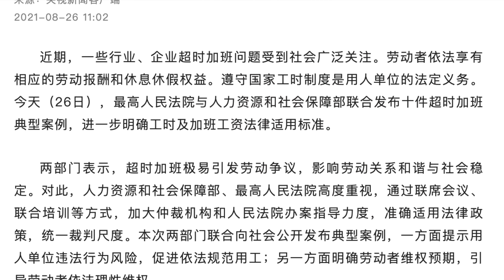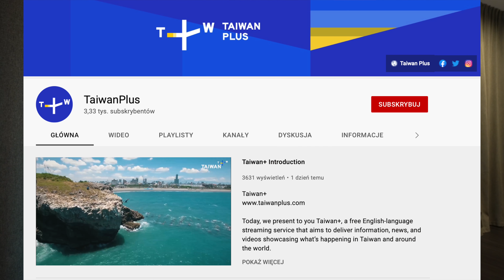作為習翠花的好韭菜，你，不能打電玩，不準學外文，更不能愛台妹，只能認份的研讀「習」思想，好好學習，天天上吊。反觀在民主國台灣，最近成立了英文影音平台Taiwan Plus /斯坦VLOG091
今天我們來聊一下最近發生的大小事：
中共海上交通安全法會強迫經過「中共海域」的船對共通報
中共公開批評996：將來更多人被馬雲
Duolingo在很多安卓系統的網路商店下架
台灣影音平台Taiwan Plus成立

中共，共產黨，Duolingo，禁止Duolingo，台灣，Taiwan Plus，海洋法，海上交通安全法，南海，外文，英文，學英文，習近平，習思想，996，批評996，過勞死，馬雲，被馬雲